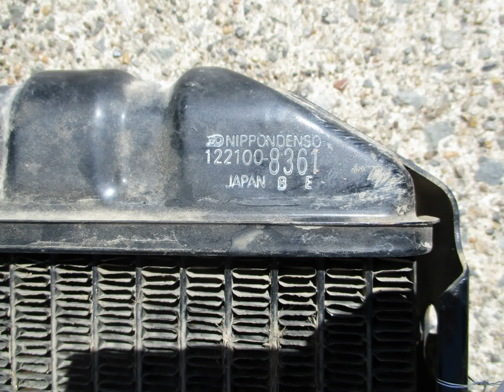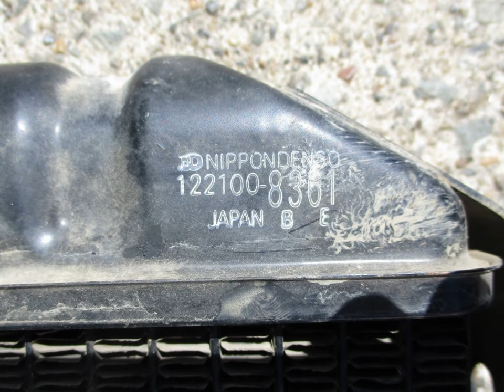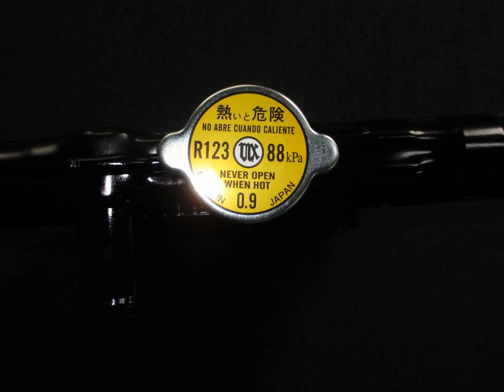クボタトラクター ラヂエーター修理 L1-18D 会津若松市のお客様 DENSO 122100-8361 コア新品交換 (有)いわきラジエーター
クボタトラクター　L1-18D　ラヂエーター　修理
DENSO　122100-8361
コア新品交換
上下タンクブラスト対応
新ｷｬｯﾌﾟｻｰﾋﾞｽ品
福島県会津若松市のお客様